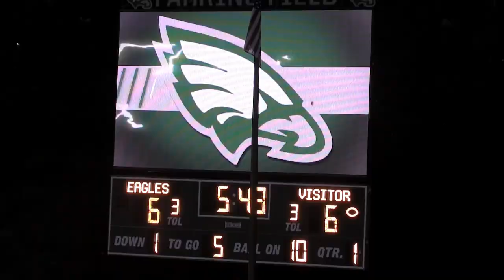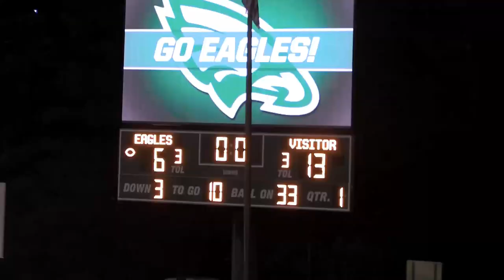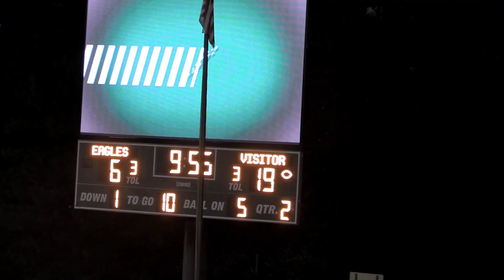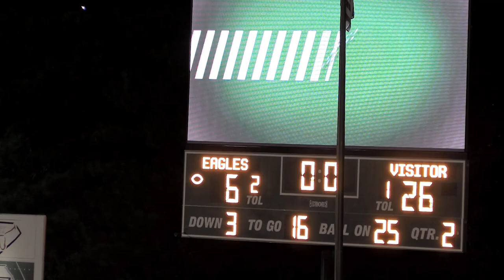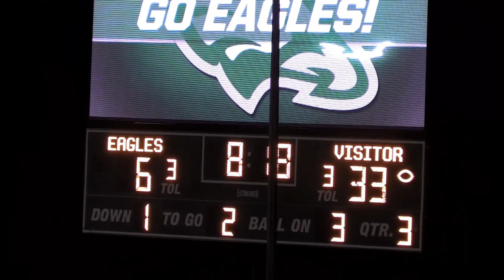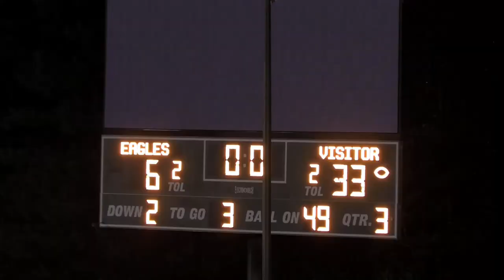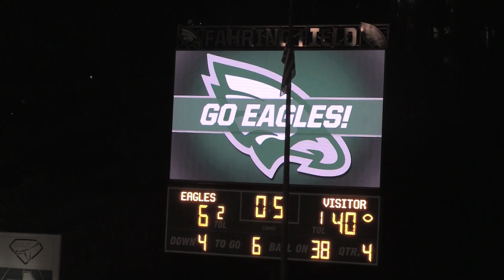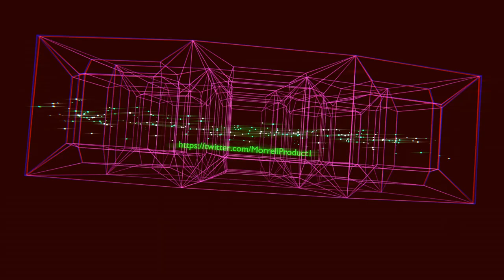High School Football Pigskin Show 2022 Collins Hill vs Cedar Grove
Collins Hill vs Cedar Grove